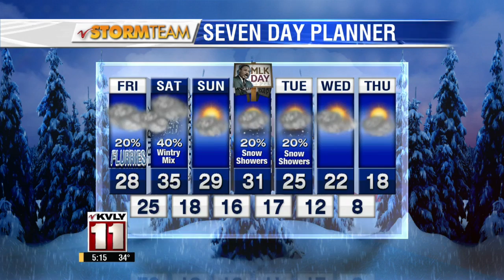January 15 Scheels Weather Kid - Ava Hastings